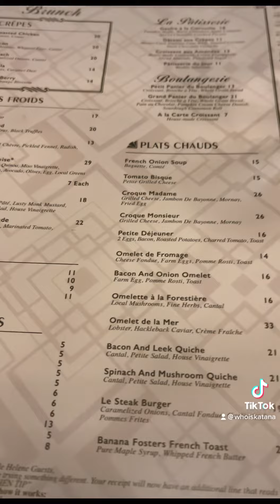Sunday brunch with me